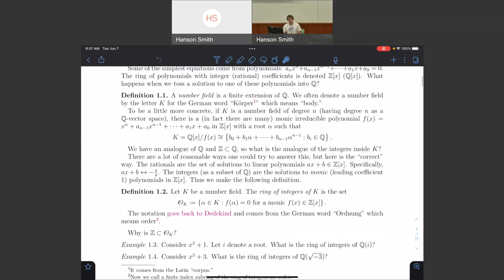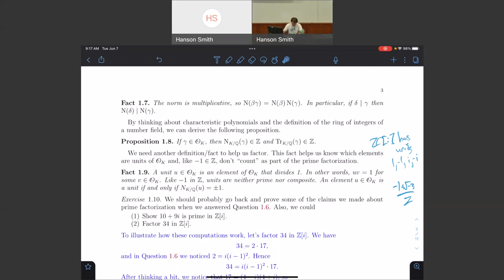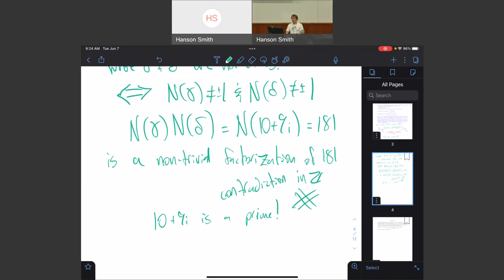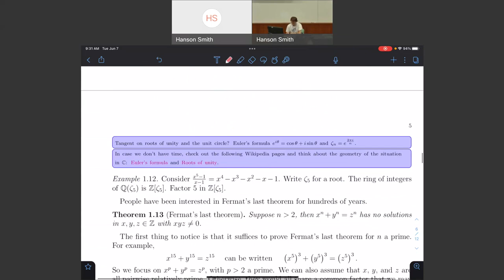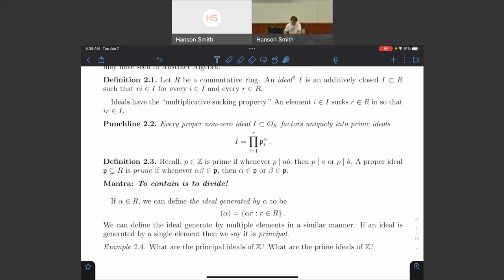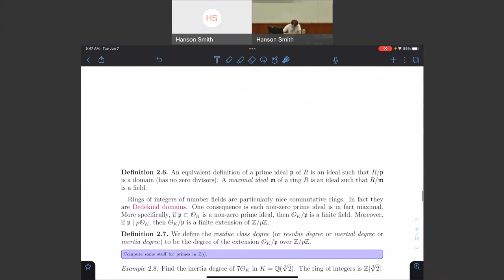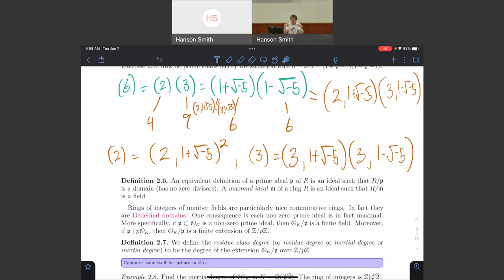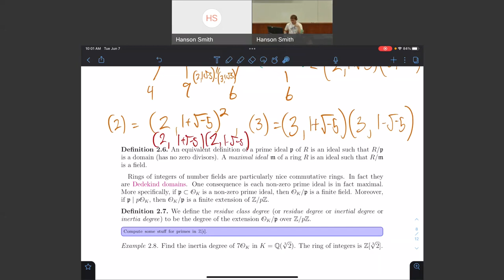CTNT 2022 - Algebraic Number Theory (Lecture 2) - by Hanson Smith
This video is part of a mini-course on "Algebraic Number Theory" that was taught during CTNT 2022, the Connecticut Summer School and Conference in Number Theory.